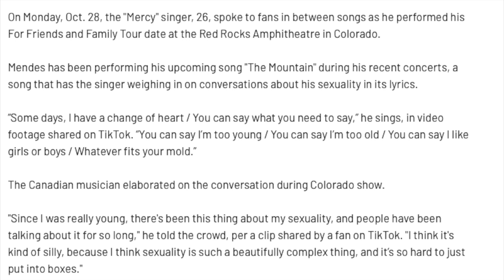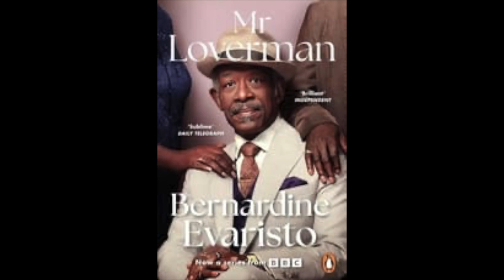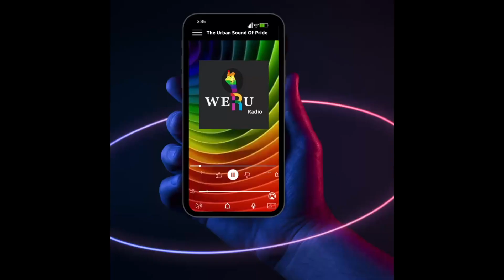Pynk Mafya Respects Shawn Mendez's Process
All New Monday - Friday on Raw & Uncut 7-11pm LIVE on @weruradio linkinbio (Downloading The WeRURadio App)